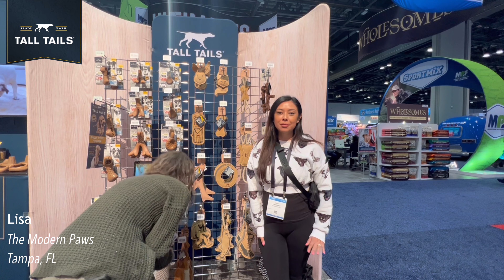Take Their Word for It!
At the 2024 Global Pet Expo our retailers took the time to share their testimonials. Hear what they have to say about the Tall Tails brand and how their customers love Tall Tails.

Thanks again to everyone who visited and provided this great feedback!